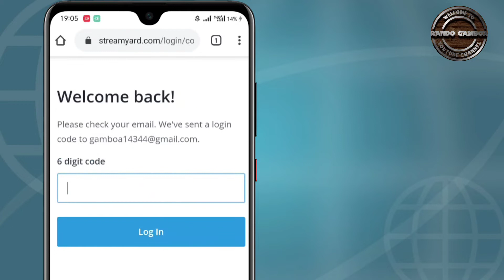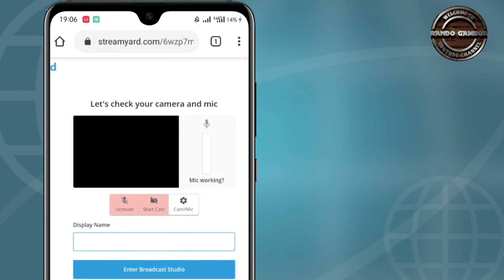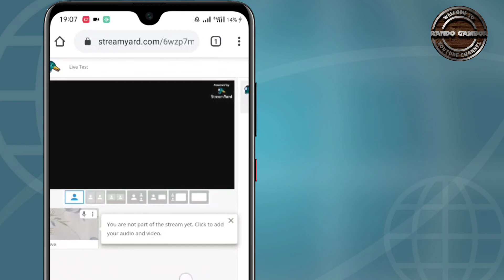How To Go Live With Streamyard 2020 | On YOUTUBE using Android Phone